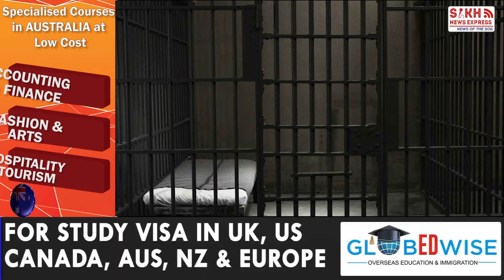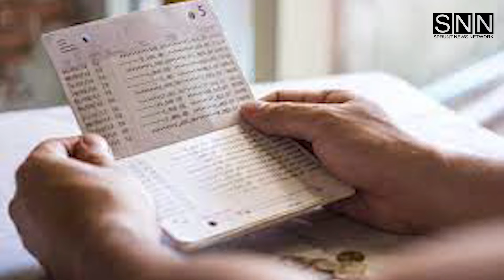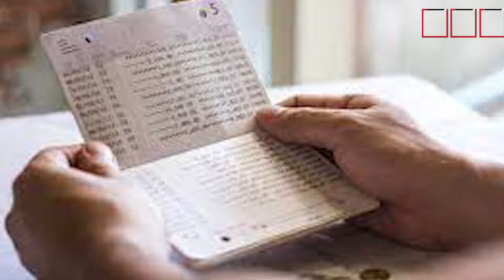Punjab Police fail to prove high-profile UAPA case using SGPC magazine copies, 3 acquitted